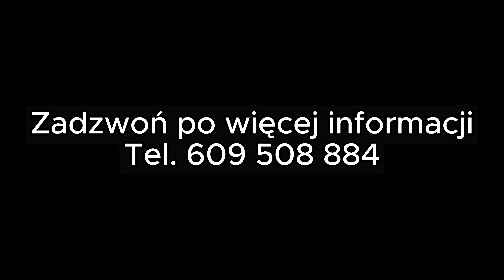Wrzosy 3 pokoje, blok z cegły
3 pokoje na Wrzosach, 64 m2, III piętro, blok z cegły z 2008 roku

Zalety mieszkania:
- gotowe do wprowadzenia
- nie wymaga nakładów finansowych
- umeblowane i wyposażone
- osiedle zamknięte
- miejsca postojowe za szlabanem dla mieszkańców
- zlokalizowane w cichej części Wrzosów

Mieszkanie składa się z:
- salonu z aneksem kuchennym i wyjściem na balkon
- dwóch sypialni,
- łazienki z wanną i wc,
- przedpokoju.

Standard wykończenia
- gładzie na ścianach + cegła dekoracyjna + tapeta
- na podłogach panele + terakota
- drzwi antywłamaniowe,

Mieszkanie gotowe do wprowadzenia, wolne od zaraz.

Zapraszam do kontaktu:
Paulina Milewska

Niniejszy opis ma charakter informacyjny i nie stanowi oferty w rozumieniu Kodeksu Cywilnego.
Usługa pośrednictwa jest usługą płatną w sytuacji zakupu nieruchomości.
Prezentacje wszystkich nieruchomości są bezpłatne.
Przed prezentacją, za okazaniem dokumentu tożsamości, należy podpisać umowę pośrednictwa.